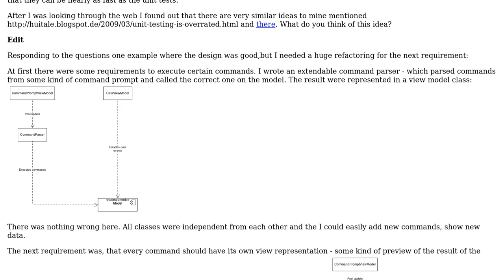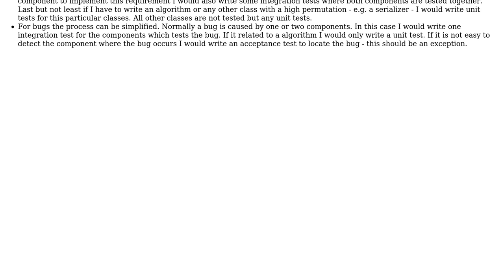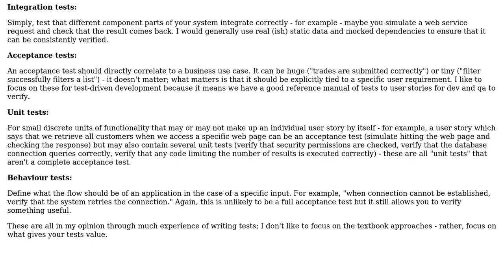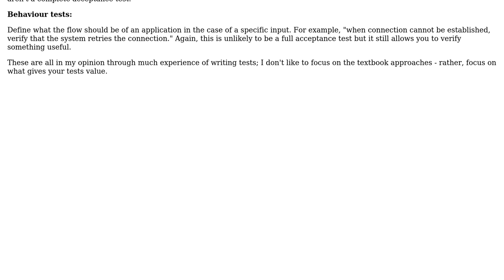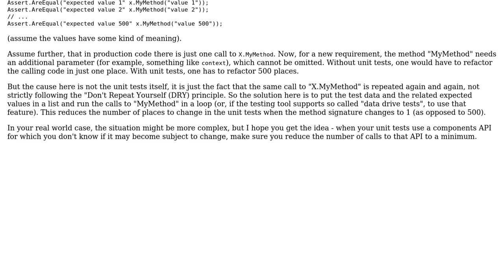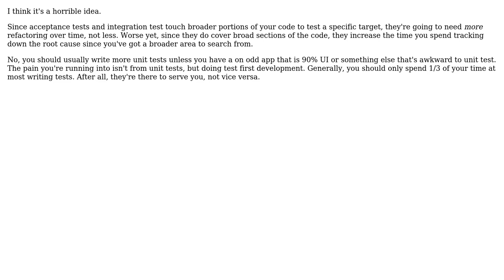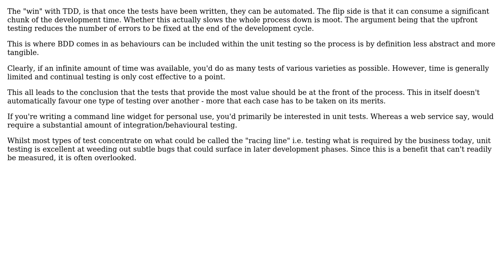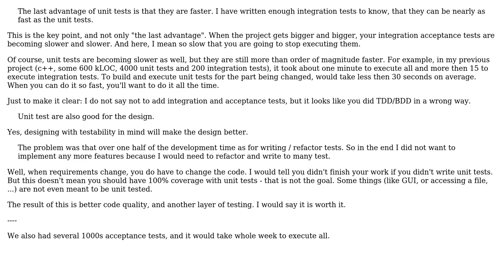Is it sufficient to use acceptance and integration tests instead of unit test?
Software Engineering: Is it sufficient to use acceptance and integration tests instead of unit test?

With thanks & praise to God, and with thanks to the many people who have made this project possible! | Content (except music & images) licensed under CC BY-SA | Music | Images & others | With thanks to user Yggdrasil user Telastyn user Robbie Dee user Michael user gbjbaanb user elixenide user Doc Brown user dietbuddha user B? and the Stack Exchange Network Trademarks are property of their respective owners. You are responsible for your own actions.